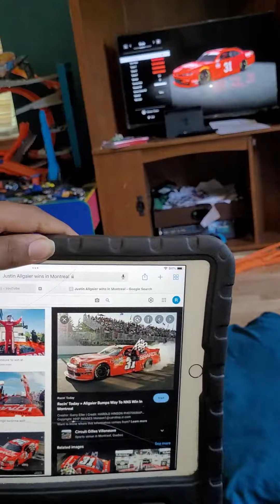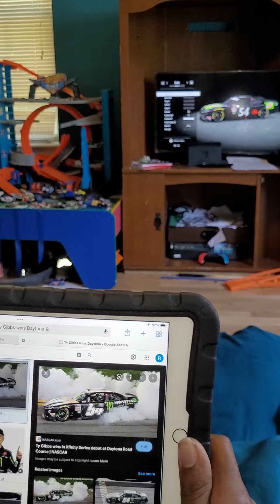Nascar heat Xfinity series Thorwbacks 2